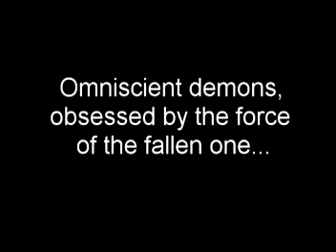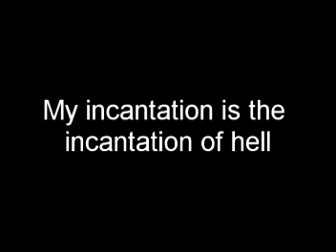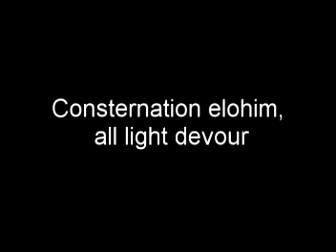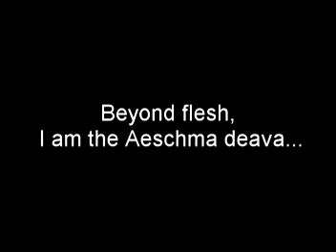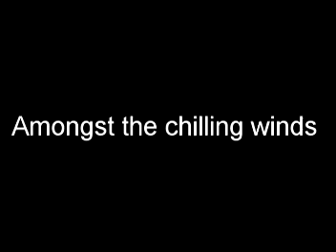Setherial - The Aeschma Deaba (Sub)